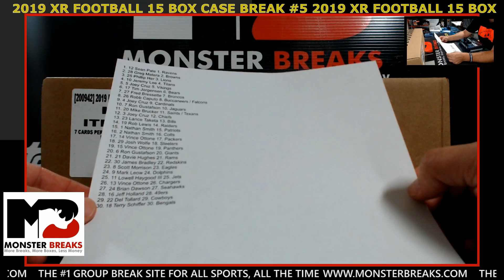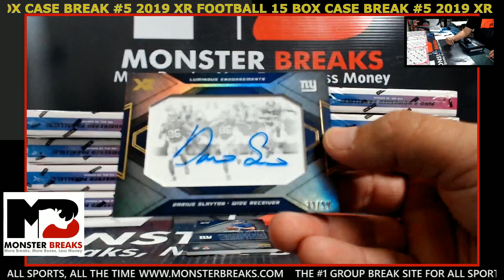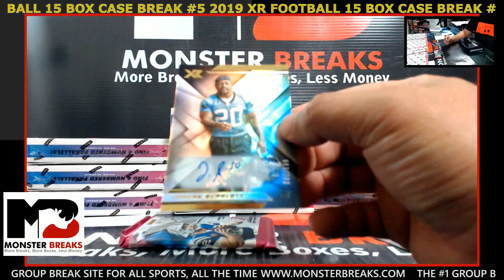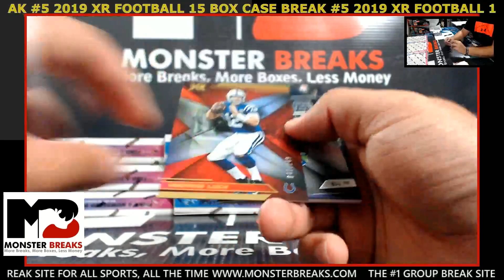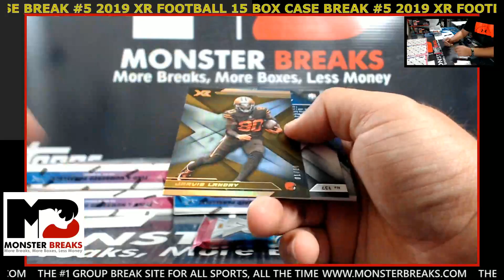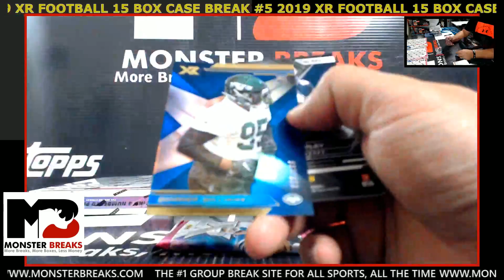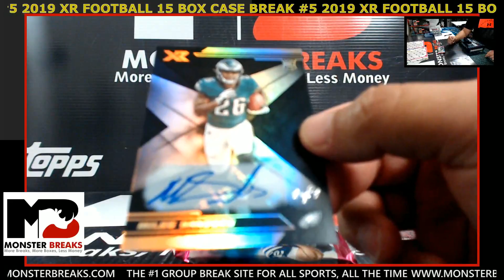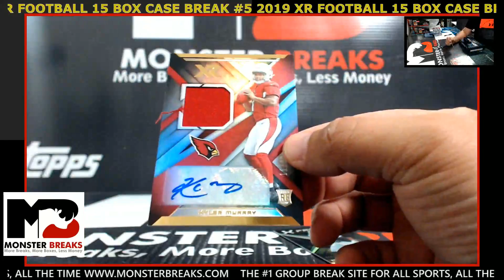2019 XR FOOTBALL 15 BOX CASE BREAK #5